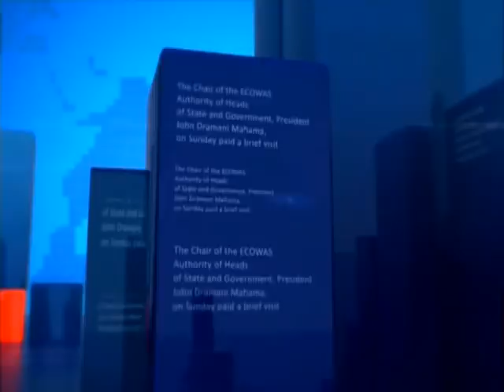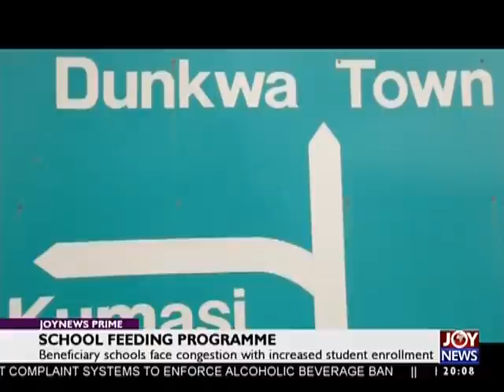ISIS Scare - Joy News Prime (15-1-18)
Police arrest men in possession of grenades at Odorkor